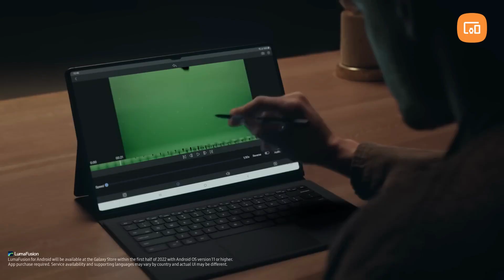TABLETTE SAMSUNG GALAXY TAB S8 ULTRA 5G 512Go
✅ Séparez votre écran pour gagner en productivité
✅ L’espace pour des possibilités illimitées
✅ La plus grande Samsung Galaxy Tab S aux dimensions galactiques.
✅ Afficher plus. Notre premier double appareil photo frontal (ultra grand angle + grand angle) sur une tablette.
✅ La plus grande avancée en matière de réactivité S Pen avec une latence ultra faible💫 ✨
👉 Seulement 15.285,60 DH au lieu de 17.712,00 DH 👈
➡️ Référence : SM-X906BZAFMWD
➡️ Ouvert : Lun - Sam / 10:00 - 16:00